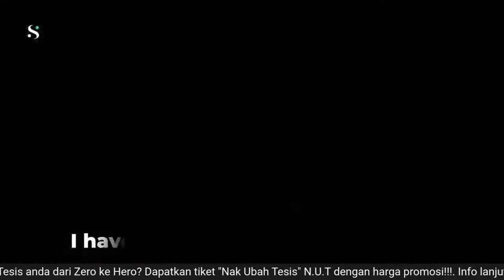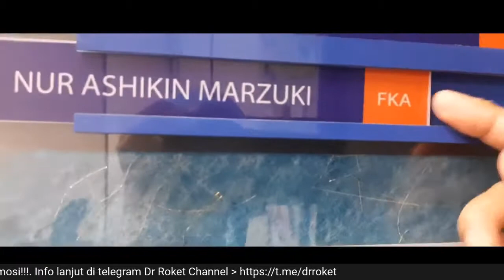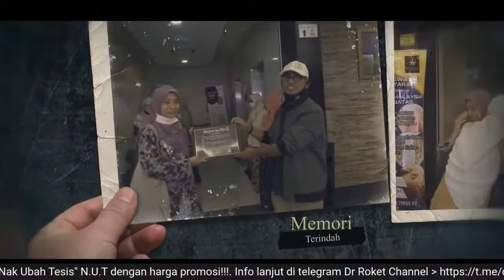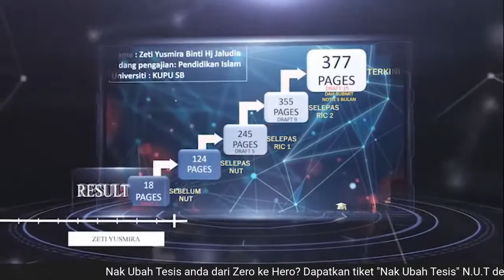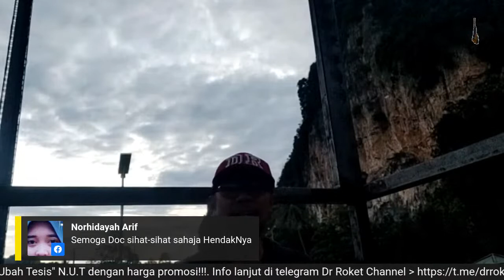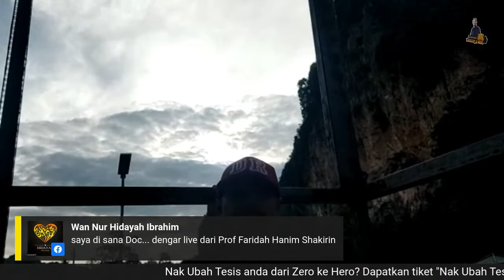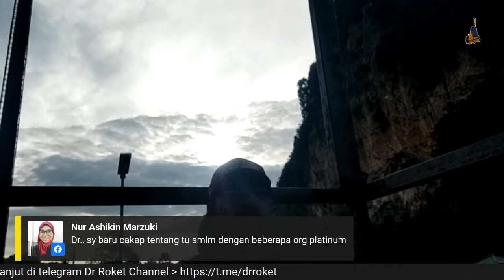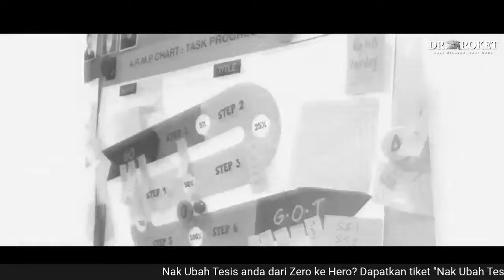Morning Doc 409